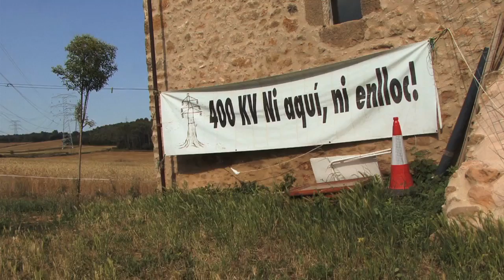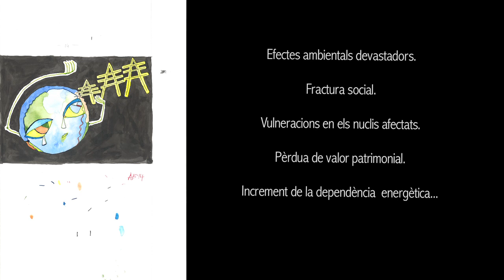Sílvia Tomàs - Terra (videoclip)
Videoclip de la cançó “Terra”, del disc “Desaprendiendo lo aprendido”. Fet amb imatges d'una acció de l'assemblea “No a la MAT Girona” en defensa del territori Dedicat a les 40 persones imputades i a totes aquelles que estan “en peu de guerra” per la terra en qualsevol punt del planeta. Fellines, torre 64, 11 de juny de 2014.

Realització i imatge del vídeo: Damià Puig
Descarregar el disc “Desaprendiendo lo aprendido” (Creative Commons, 2014)

Lletra:

Terra de lluites pioneres,
d’esquerdes verges
entre veïna i frontera.
Terra de muntanyes amb pins negres
i rius d’aigua valenta.

que davant la incertesa
entona cants d’antigues guerres.
Terra de preguntes sotmeses,
de respostes incompletes.

Terra que com tota altra terra,
vol estar per qui està amb ella
i no deixar-se estendre.

Terra que el que demana per ella,
ho demana per la terra que no entén de línies rectes.
Terra que vol decidir sobre ella,
terra que estima la terra i que veu el riu més enllà.

De terres n’hi ha moltes,
de terra n’hi ha una.
No és independent la terra
de la terra on neix la vida.

És independent la lluna del sol?
L’aire del vent?
L’aigua del cel?
El riu del torrent?
La terra de què?
Som independents del passat? Independents del present?
Independents del que passa a l’altra punta, a algun indret?

De moment, depenem de la guerra,
de l’explotació, d’un compte bancari,
d’un patró, d’un pis sense racó,
d’una pastilleta que ens fa sentir millor,
de la televisió, dels aliments quilomètrics,
dels valors estètics…

Independents de qui?
Independents de què?

Terra que no toca la terra
és una terra que crema
sota el ciment que l’ofega…

Hi ha ciment que es forja a terra
a cops d’or negre i bandera,
i si el reclam de la terra
és sumar les diferències,
com farem front a la bèstia
que se’ns vol menjar la terra?

Si darrera les fronteres
hi ha germans que estimen la terra,
amb tantes altres llengües,
i darrera i dins de la frontera
hi ha qui ens vol prendre la terra
per acumular riqueses
convertides en escletxes,
en parcel·les que envenenen
i en boscos cremats per vendre!

d’esquerdes verges entre veïna i frontera.
de respostes incompletes...